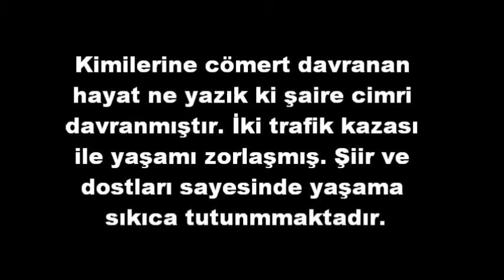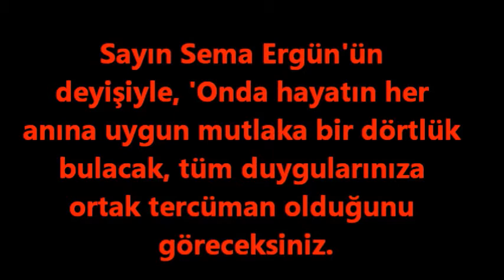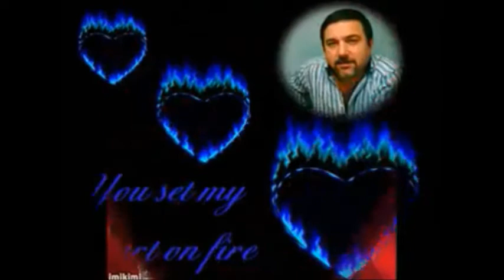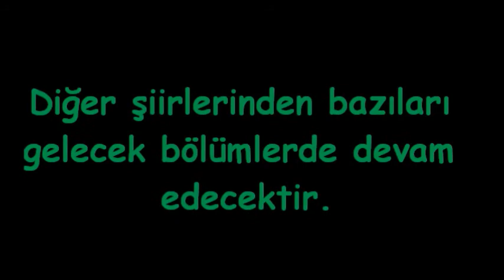01MUAMMER BAYDERE HAYATI - 1.Bölüm-Hayatı-Pes ediyorum-Pes etme gönül-